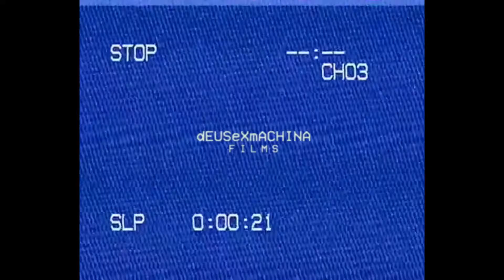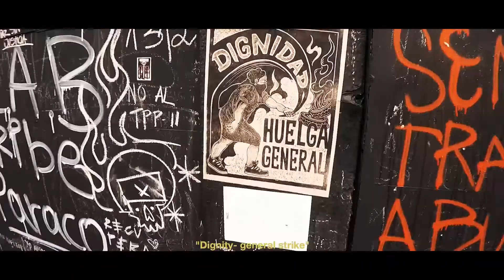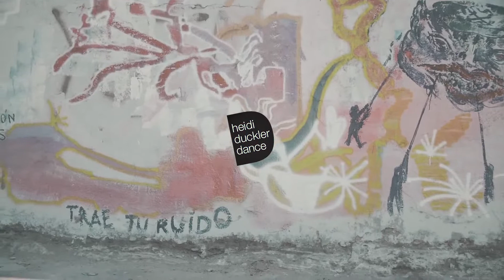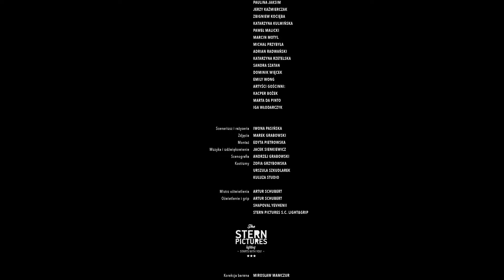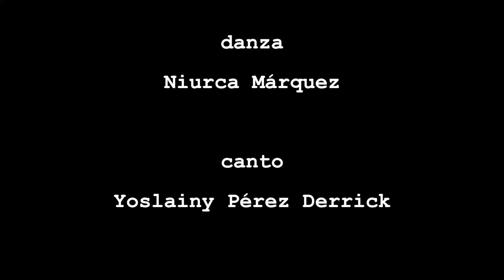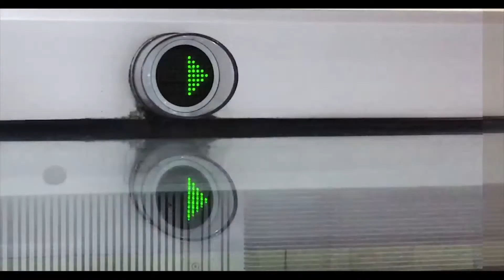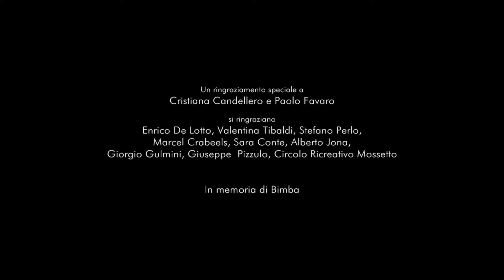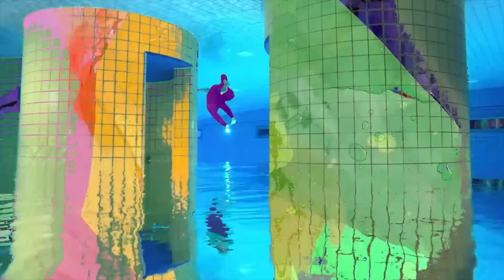MLP-SDM 2021 Live Stream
Those Were The Days: Pre-pandemic Shorts

BACK ON TRACK - Shauna Sorensen, Victoria Prince, & Ian Hoyt - 2 min (2019)
ESCAPE - Heidi Duckler - 14 min (2019)
MORTAL STAIN - Kathy Escobar & Marion-Skye Brooke Logan - 3 min (2018)
INITIATION - Iwona Pasińska - 18 min (2017)
MIS AMORES - Dinorah de Jesús Rodriguez & Niurca Márquez - 4 min (2019)
DEL MUNTU - Natalie Marx - 5 min (2019)
AS ONE. AS TOO. AS 3 - Sarah Nachbauer & Jon Eden - 5 min (2019)
BEN - Gabriel Beddoes, Mattia Parisotto, Teresa Sala, & Ilaria Vergani - 8 min (2019)
Kick-up Hick-up Will You Won't You (Join The Dance) - Kosta Karakashyan - 1 min (2019)